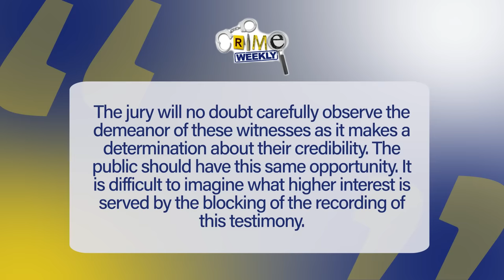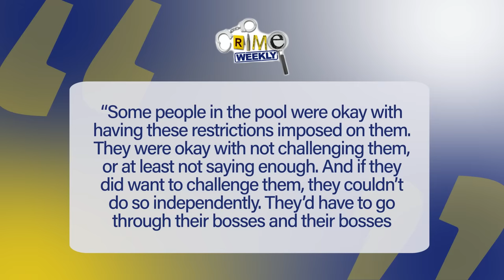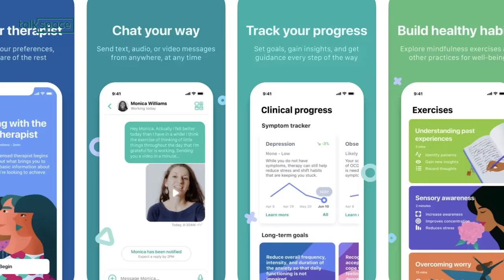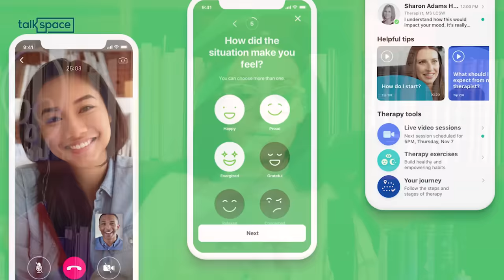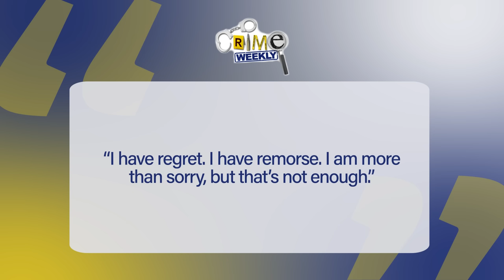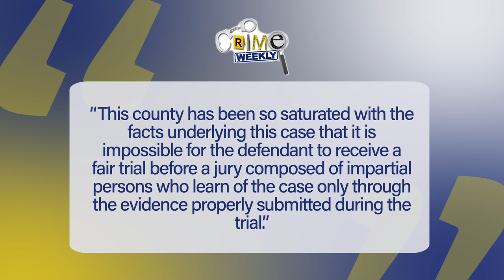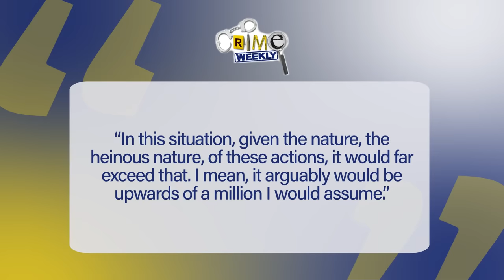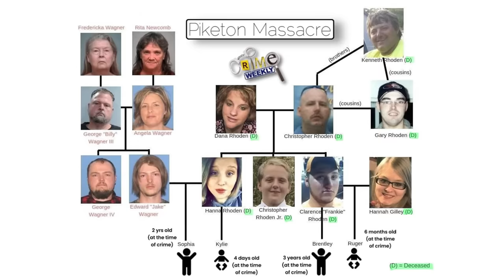Piketon Massacre: And Then There Was One (Part 5)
Piketon is a small town in Southern Ohio, 90 miles east of Cincinnati with a population of just over 2000 people. It’s a salt-of-the-earth type of place, nestled in the heart of Appalachia, where many families can trace their lineage back generations. Everyone knows everyone, no one is a stranger, and when someone is in need all they have to do is turn to their neighbor. Bad things happen everywhere, even in small, tight-knit towns, but in April of 2016 something happened that no one had ever seen before, and it shook them to their core. Eight members of one family, in four separate locations, all murdered execution-style at the same time; it was a crime that most people only experience through movies, but the members of this quiet, hardworking town would soon find themselves thrust into the national spotlight, unwillingly living through a real life murder mystery and mourning a family who had been a fixture in the community.

for a discount on your CrimeCon 2024 Nashville tickets!